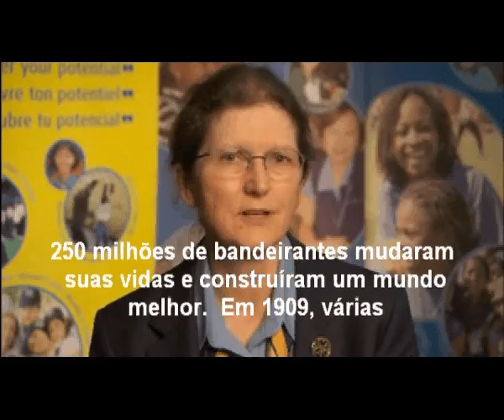Centenário Movimento Bandeirante - VAMOS COMEMORAR!!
Mensagem da Presidente da Associação Mundial de Bandeirantes, Sra. Margaret Treloar, convida os Bandeirantes de todo o mundo a comemorarem o Centenário do Movimento.
10 de Abril é o dia!
Esse ano vamos plantar a semente da esperança, para depois colher e compartilhar